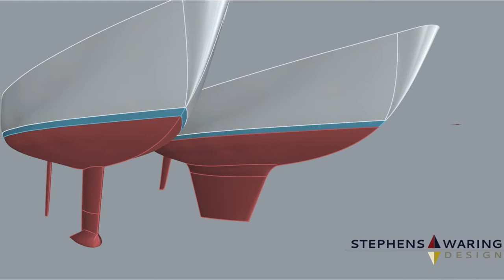Which is Really Faster? Monohull vs. Catamaran Design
Design principle Paul Waring jumps into the great debate about which sailboat hull type is really faster: the catamaran or monohull design.  The answer might surprise you.